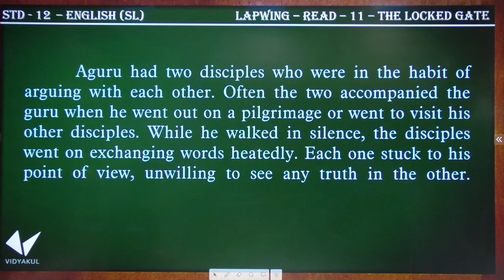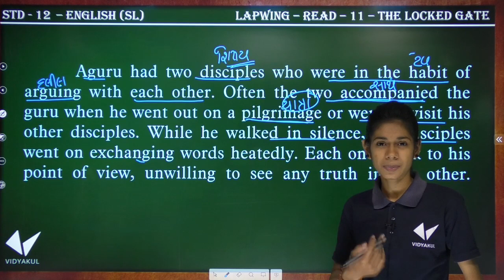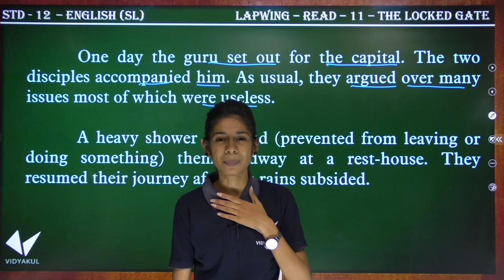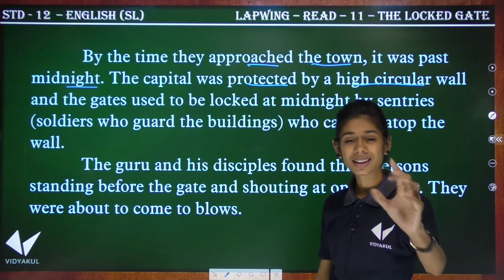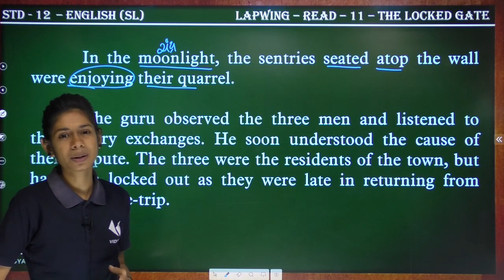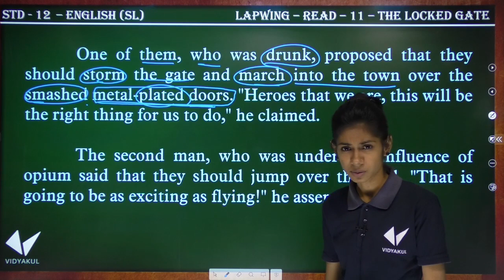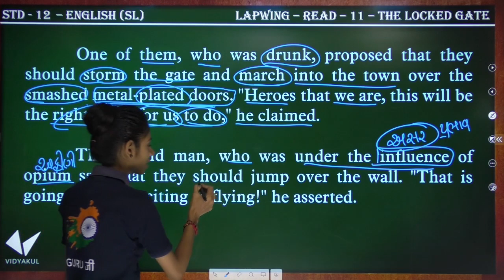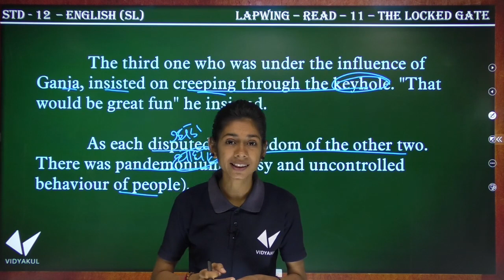Std 12 | Read 11 | The Locked Gate | English SL | Dhruvi Sutariya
The Blind Boy | Std 12 | Read 11 | English SL | Supplementary Reading

Read 11 | The Locked Gate Eng Sec Lang Std 12

12th Sci Guj med Lapwing Read 11 | The Locked Gate

Std 12 English | Lapwing Read-1 | The Bird Man of India | Dhruvi Sutariya

STD 12 English Unit 4 Read - 1 (The Adjustment) In Gujarati (ભાગ 4) By: Dhruvi Sutariya

STD 12 English Unit 4 Read - 1 (The Adjustment) In Gujarati (ભાગ 7) By: Dhruvi Sutariya

STD 12 English Unit 4 Read - 1 (The Adjustment) In Gujarati (ભાગ 6) By: Dhruvi Sutariya

STD 12 English Unit 4 Read - 1 (The Adjustment) In Gujarati (ભાગ 3) By: Dhruvi Sutariya

Std 12 English Lapwing Read 8 / Ananya Write to His Parents / youth vidyakul / dhruvi sutariya

The Locked Gate | Std 12 | Lapwing Read 11 | English Second Language

ENGLISH||STD-12||LAPWING||Read -10||THE BLIND BOY

The Blind Boy song | The blind boy poem 10th standard English | The Blind Boy

Birdman of India | Std 12 | Lapwing Read 1 | English Second Language

City of Tobors | Std 12 | Lapwing Read 14 | English | Supplementary